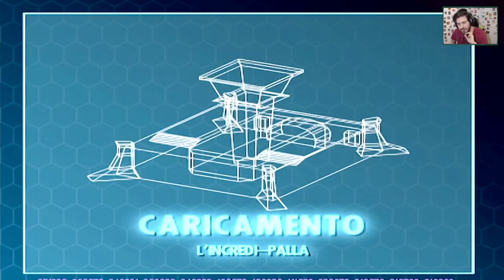Gli Incredibili (PS2) -EP 15- L'Incredi-Palla